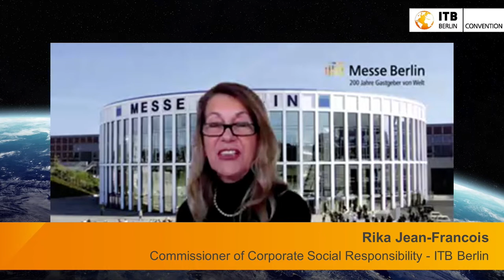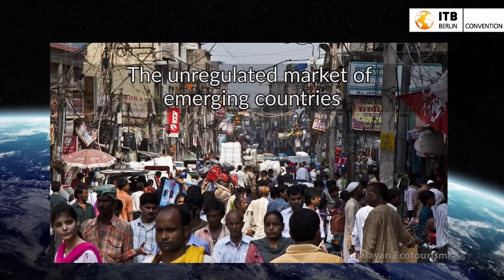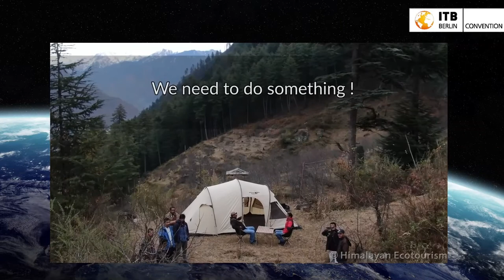“International Contest for Socially Responsible Tourism” & TO DO Award “Human Rights in Tourism”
"TO DO Award 2022 – “International Contest for Socially Responsible Tourism” & TO DO Award “Human Rights in Tourism”

Moderation:
• Rika Jean-Francois, Commissioner of Corporate Social Responsibility | ITB Berlin
• Claudia Mitteneder, Managing Director | Studienkreis für Tourismus und Entwicklung e.V.

Speaker:
• Macarena Bergada, President | Aguicat
• Stephan Marchal, Founder and Director | Himalayan Ecotourism
• Jagita Devi, Himalayan Ecotourism - Women-based ecotourism & Education program